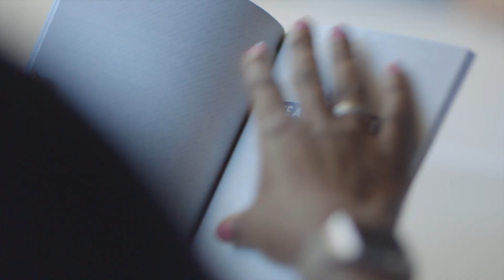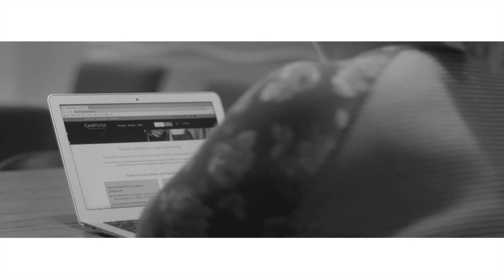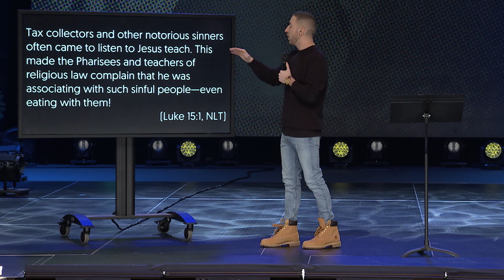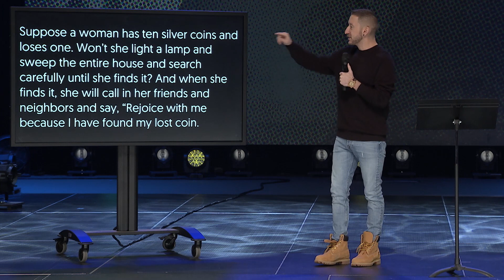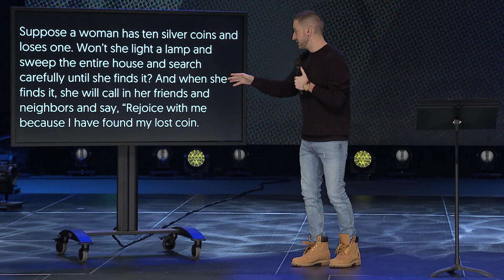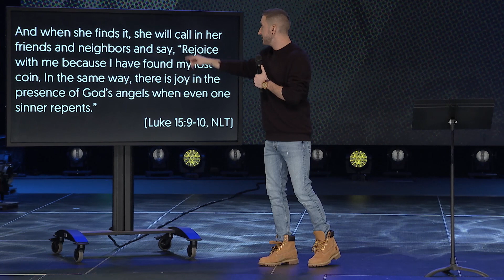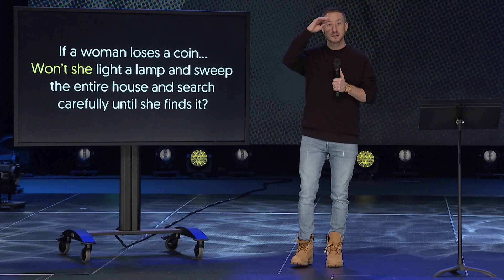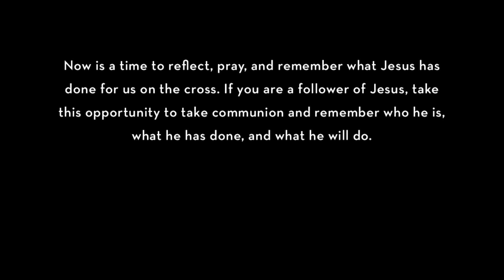Search Party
There are all kinds of parties, but what kind of party does God want to throw? By knowing Jesus, understanding what he celebrates and values, and what his heart beats for, we will find the answer.